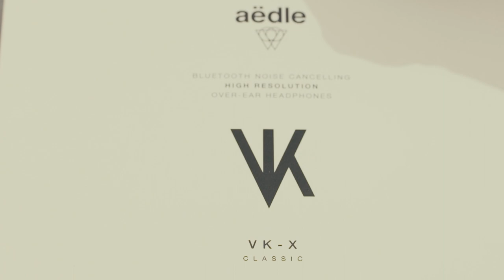VK-X: Meet Baptiste, our Founder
Discover our newest creation, the VK-X.
24 Bit High Resolution Wireless Over-ear Headphones.
With USB-C Fast Charging / Analog Audio and Active Noise Cancelling.